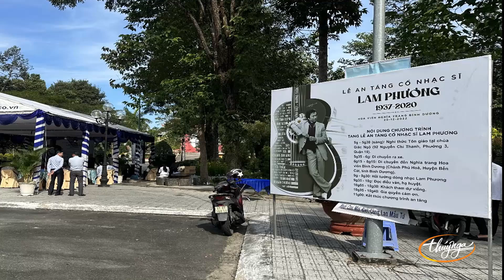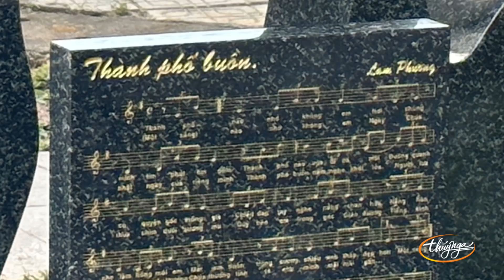Lễ An Táng nhạc sĩ Lam Phương tại Hoa Viên Nghĩa Trang Bình Dương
Chương trình an táng nhạc sĩ diễn ra trong hai ngày. Ngày 20-12 là lễ an táng tại nghĩa trang Hoa viên Bình Dương và ngày 22-12 là tiệc thân mật do gia đình nhạc sĩ tổ chức để gặp gỡ bạn bè, đối tác âm nhạc và giới văn nghệ sĩ. Từ 5h ngày 20-12 tại chùa Giác Ngộ, gia đình nhạc sĩ Lam Phương đã có mặt để tổ chức nghi thức tôn giáo sau một tháng tro cốt của ông được gửi tại chùa. Lễ an táng mở đầu bằng những giai điệu quen thuộc trong di sản âm nhạc của ông để lại. Đó chính là những thước phim tư liệu sống động nhất về tài năng của người nhạc sĩ làm nức lòng bao thế hệ người Việt.
Tại đây cô Marie Tô cùng các nghệ sĩ Kim Cương, Như Quỳnh, Hồng Vân, Ý Lan, Việt Hương, Tấn Sơn, Ngọc Ánh, Nhật Thanh… cùng nhau ôn lại những kỷ niệm với nhạc sĩ.
    Họ tiếp nối nhau hát lại những nhạc phẩm Lam Phương đã đi cùng năm tháng và gửi những lời tưởng nhớ đẹp đẽ tới người nhạc sĩ tài hoa. Khoảnh khắc hạ huyệt là lúc tất cả cùng nhau hòa giọng trong những ca khúc như Tình bơ vơ, Thành phố buồn, Kiếp nghèo, Phút cuối…